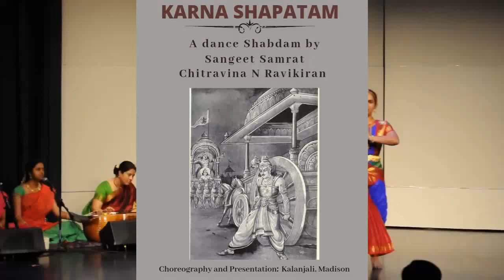SHABDAM | KAMBHODHI | From Ravikiran's Karna Shapatam | Kalanjali Dance | Anahita, Apoorva, Bhargavi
This Dance Shabdam in the Indian Raga Kambhodhi is uniquely set from Chitravina N Ravikiran's Mahabharata - Karna Shapatam opera.  In this piece, Karna pledges lifelong loyalty and friendship with Duryodhana, who crowned him King of one of his states against the opposition of Pandavas and other seniors who were ridiculing him based on his being born to a charioteer., when he outdid Arjuna in the State Archery Competition and challenged him for a duel.  The entire opera was originally choreographed by dance icon Prof C V Chandrashekhar and premiered at the Cleveland and San Diego Festivals in 2013. This was at a subsequent concert by Guru Meenakshi Ganesan's Kalanjali in Madison in 2018.

Orchestra: Anahita & Apoorva Ravindran - Vocal
Bhargavi Balasubramanian - Chitravina
Sanjay Suresh - Violin
Ethirajan Ramanujan - Mrdangam

Sangeet Samrat Chitravina N Ravikiran hailed as the world’s youngest prodigy and "Creator of Ragas" (Deccan Herald) from age two is now renowned as one of India’s all-time greats for his "Teasing precision & dazzling effects" (New York Times) for "Taking his music to new audiences" (CNN TV). Youngest artist to win the President of India's Award, Ravikiran is the inventor of the world music system Melharmony and one of India's most prolific composers with over 800 music dance traditional and contemporary compositions to his credit.

* He has also set music to over 1400 compositions of other composers including Tiruvalluvar;s 1330 Tirukkurals, Shlokas from Bhagavad Gita, Sangam literature pieces and works of Adi Shankara,  Vedanta Deshika, Azhwar Pashurams, Annamacharya, Purandara Dasa, Arunagirinathar and select contemporary lyricists.

* He discovered a new raga at age 2 and named it after his mother, Choodamani.

* He created a world record in Jan 2016 by tuning the entire 1330 Tirukkural in merely 16 hours.

* 5 Languages: Tamil, Sanskrit, Telugu, Hindi and Kannada
* Musical forms: Geetam, Varnam, Krti, Tillana, Padam, Javali, Chindu, Bhajan and Shiruppuhazh (a la Arunagirinathar's Tiruppuhazh)
Dance forms: Pada Varnams, Tillana, Padams, Pushpanjali, Melaprapti, Kavuttuvam, Shabdam, Shabdam and his own innovative Jati-Swara-Krti.
* International Operas & dance productions like: Ramayana & Mahabharata, Lakshmi Prabhavam, Savitri, Vinayaka Vaibhavam, Almighty Trinity, Cosmos, Translation, Pushed to the Edge, Illusion to Resolution etc.
* Dance collaborators: Dr Vyjayantimala Bali, Pt Birju Maharaj, Prof C V Chandrashekhar, Dr Padma Subramaniam, Dr Leela Samson, Shri Adyar Lakshmanan, Guru Rhadha and leading names in USA, Canada, Australia etc.
* He has also composed secular non religious and educational songs.
* He is also the only one to have created a new Indian raga on Beethoven called Veetavanam.
Other ragas Discovered by him: Samapriya, Keshavapriya, Vaishnavi, Katyayani, Mohini (dedicated to Mahatma Gandhi), Andhakarini to name a few..
* He has also composed hundreds of short (Ragam Tanam) Pallavis, over 75% on-stage during his performances.

Unique Works: Ravikiran is perhaps the first to:
* Compose in each of the 35 talas of Carnatic Music,
* Compose the 72-mela-ragamalika geetam.
* Explore "Schematic svarakshara" pieces (where svaraksharas themselves have an underlying theme in each line like SR - RR - GR - MR or S,D - R,D - G,D- M,D etc)
* Employ innovative approaches to incorporating Raga-mudra (name of raga) in multiple ways within the same composition,  "Adharam nee enakku" where the raga name Kedaram appears directly or suggestively 8-9 times).
* Special compositions on Destiny (Vidhi), Yama, Adishesha, Karna, Indrajit (S/o Ravana) etc.
* Other creations: Eulogies on Buddha, Vyasa, Ramanuja, Tyagaraja, Carnatic Music Trinity,  Ramana Maharshi, Swami Vivekananda, Kanchi Paramacharya, Mahatma Gandhi, Sitar maestro Ravi Shankar,  M S Subbulakshmi, Guru Chitravina Narasimhan besides social critiques and philosophical works.